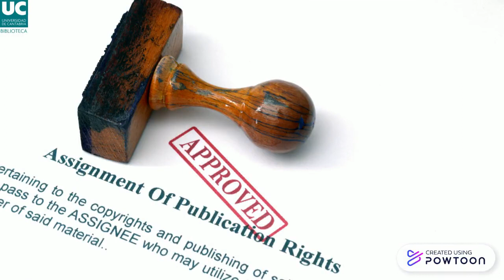Derechos de autor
Derechos morales y de explotación del autor de toda creación intelectual, así como los límites establecidos por la ley para preservar el interés público.